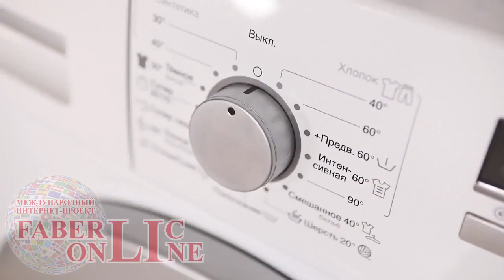Подарки всем новичкам Фаберлик в каталоге 12!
Мой сайт - и регистрация на бизнес и покупок с подарками и скидками Возникли вопросы? Замечательно, обращайтесь! С удовольствием отвечу! С уважением к Вам и Вашим вопросам Старший Лидер Компании "Фаберлик" Участник проекта "Фаберлик-Онлайн" Ирина Махина ВК Одноклассники Инстаграм WhatsApp/Viber/Телеграмм ‌